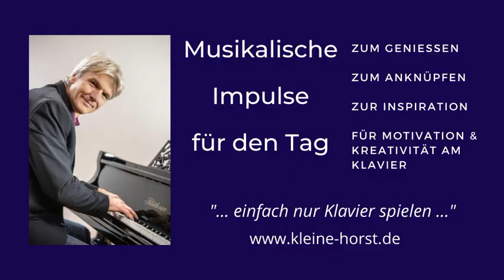"Birthday Hymn" 03-03-22 Today's Piano-Impro-Theme by HKH - Pop-Romantic Solo Piano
Kleine, spontane Tages-Klavier-Themen-Improvisation von Hansmartin Kleine-Horst - zum Genießen, Anknüpfen, Nachspielen, als Inspiration, Motivation & Anregung zur Kreativität am Klavier!
HKH ... einfach nur Klavier spielen ...

Private Nutzung erwünscht; alle Rechte an der Musik liegen ansonsten bei H. Kleine-Horst

Listen to parts of my first solo piano album "coloured dreams".